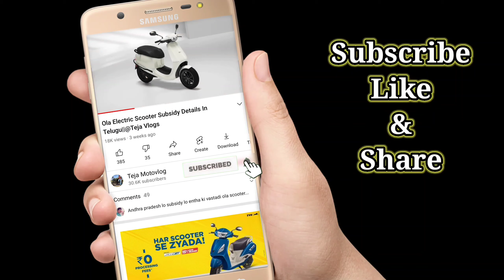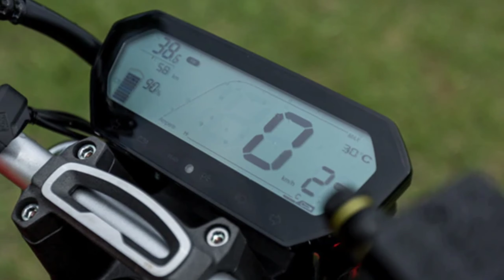REVOLT RV 400 Latest Update||Booking Details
REVOLT RV 400 Latest Update||Booking Details||‎@Teja Motovlog.